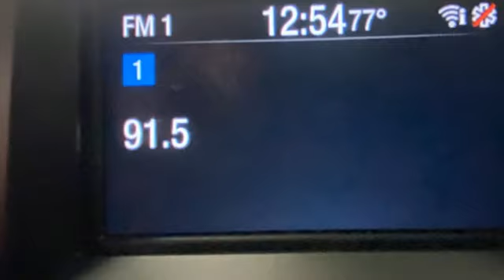2018 Ford F-150 Rochester NY Victor, NY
Year: 2018
Make: Ford
Model: F-150
Trim: XL
Engine: 5.0L V8
Transmission: 10-Speed Automatic
Color: Red
Mileage: 76009
Stock #: VTO45744
VIN: 1FTFW1E50JFD70513
ABS brakes, Compass, Electronic Stability Control, Low tire pressure warning, Traction control.

Address:
6520 State Route 96